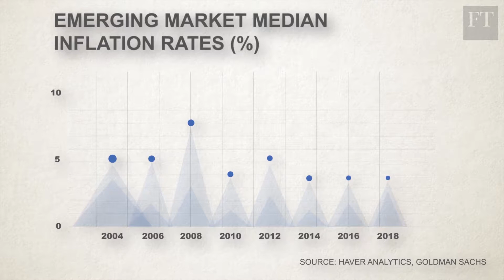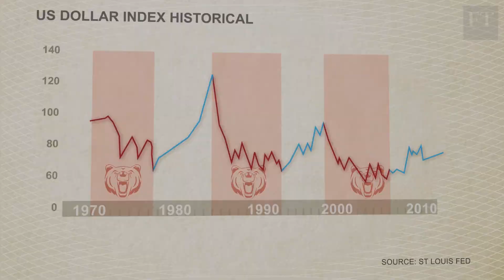What could a long-term weaker dollar mean for the world?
The fall of the US dollar has been a big market story in 2018, and despite a strong recovery in the second quarter of the year market commentators say this could be a long-term trend. A weak dollar helped American companies sell goods abroad, boosting demand for commodities, and it helped to tame inflation in emerging markets. But given the dollar’s recent fightback, how confident can investors be about these outcomes?